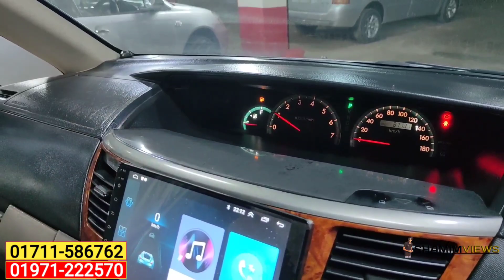সানরুফ মুনরুফ সহ সস্তায় অসাধারণ নোহা গাড়ি কিনুন | Noah price bd | Used car price in bangladesh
Modina Car Collection :
address : 43 no, Tin Raster mor
Mohammadpur Dhaka